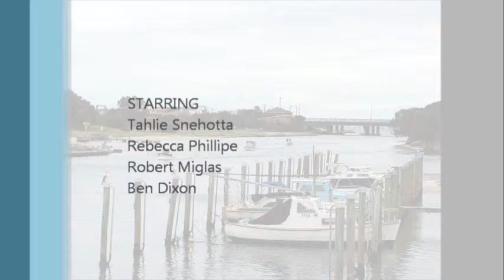The Carrum Report